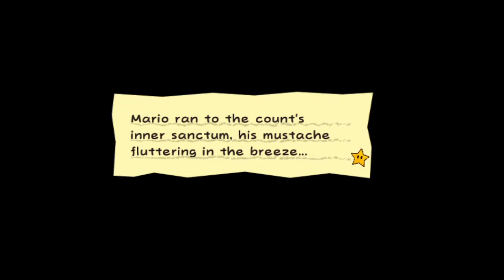GROUNDHOG DAY!: Super Paper Mario Part 48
Man this place just keeps looping around & around & the commentary gets more & more random. Are we actually Bill Murray, or is this merely Ohio?